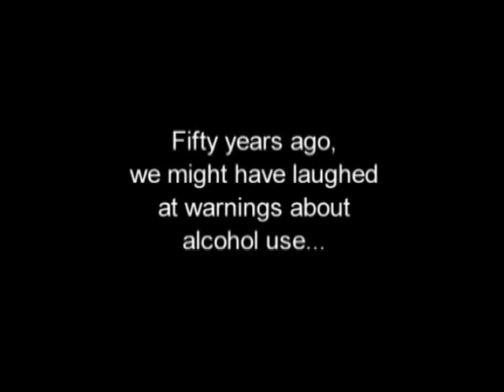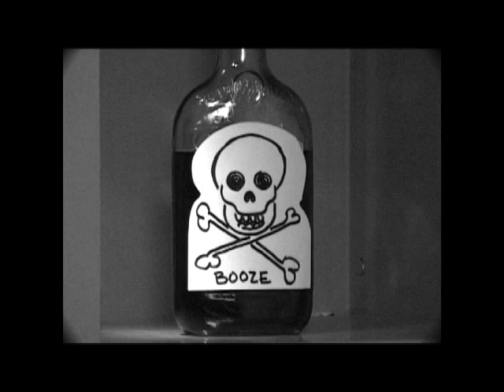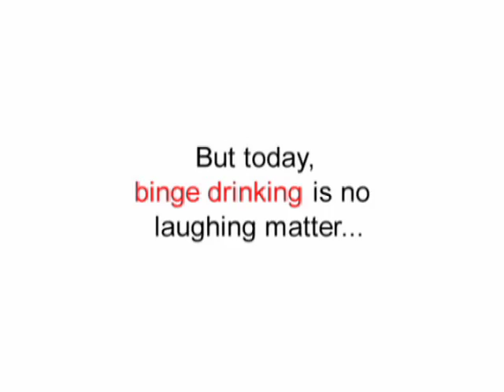Too Much: The Extreme Dangers of Binge Drinking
Against the backdrop of Spring Break overindulgence in Panama City, Florida, this documentary examines the harrowing and tragic consequences of underage drinkers who do not understand the real risks of out-of-control alcohol abuse. Introduces two brain and alcohol researchers who take students on an eye-opening video field trip, using their tools-of-the-trade (including MRIs and PET scans) to graphically show alcohol damage in the brain. Using 3-D images of the brain, the researchers describe what happens as drink after drink is consumed, causing the brain to ultimately shut down the autonomic nervous system, causing death. A young teenage girl who was sexually assaulted during a Spring Break drinking binge presents her painful story. Also interviews the parent of a student who died from alcohol poisoning while partying with his friends. Interspersed throughout is footage of alternative, alcohol-free Spring Breaks, featuring real teens who decided to do something constructive with their vacations, such as building housing for needy families.